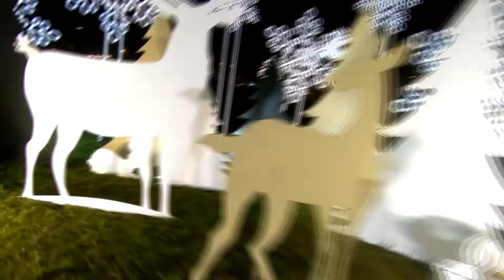Normunds Blauvs - Tu un Es (COVID Edition)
Ņemot vērā, ka viss slēgts, sāku aktīvi dzīvot mājā savā mazajā studijā un šis tas pamazām sākt tapt. Kvalitāti un precizitāti ar laiku, bet pagaidām izskatās, ka pirmais albūms sauksies "Karantīnā"
albūma dziesmas:
1. Tu un Es
2. Cīnīties par liegto
3. .

Dziesmas vārdi: Normunds Blauvs, Normunds Upītis
Mūzikas autori: Normunds Blauvs, Normunds Upītis